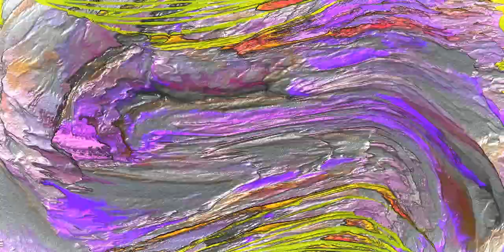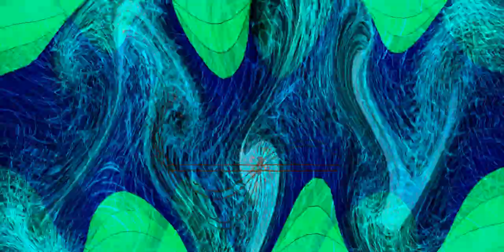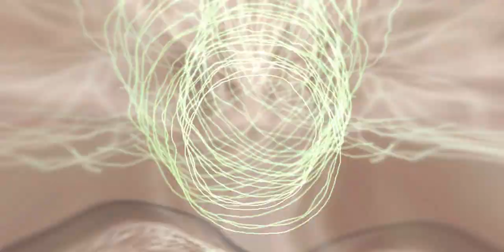"Beast of Burden" (cover), written by the Rolling Stones, song performed and recorded by T. McGreal)